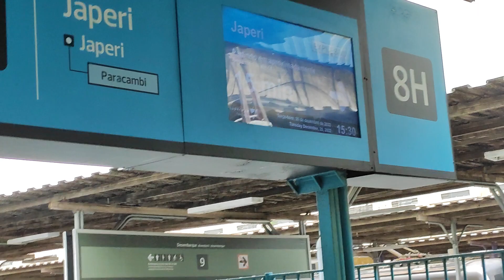20/12/22 - plataforma 8 linha G-H estação central do Brasil expresso Japeri